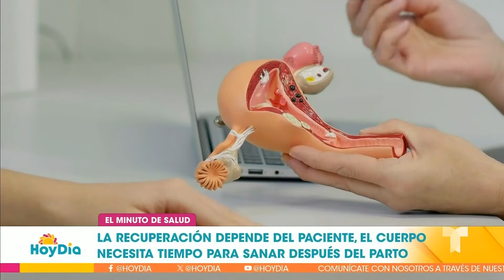¿Cómo recuperar la figura después del embarazo? Una doctora explica | Hoy Día | Telemundo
Video oficial de Hoy Día. La doctora Ingrid Paredes explica de qué manera se puede recuperar la figura después del embarazo, especialmente por los cambios físicos y hormonales que hubo durante la gestación.